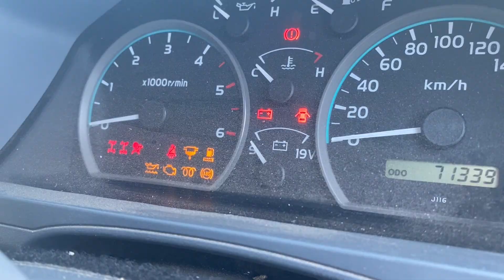Hidden Lookout Campsite at Lithgow-Newnes-wolgan valley- 4wding Angus place- landcruiser 76 - y62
I meet up with @ out 2 Adventure and we head up Angus place trail before meeting up with @unpro adventures at black fellow hands cave, we head out to a great vantage point for a camp and then head over to Dargan dam for a swim the next day.